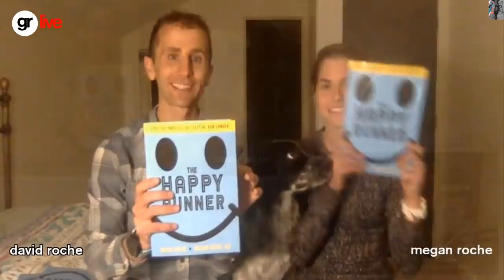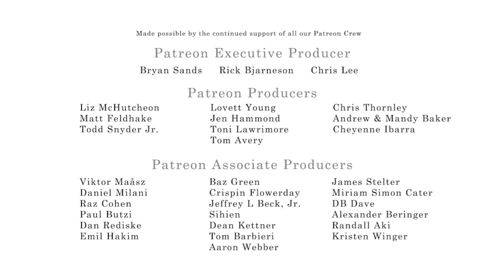GRL #238 | David & Megan Roche: Holiday Running Motivation & The Happy Runner!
We are joined by the always-awesome, David and Megan Roche, to talk about how to maintain your holiday running motivation as well as dig into their brand new book, The Happy Runner! This is going to be a great episode!

All products for review are provided by Running Warehouse unless otherwise stated. All opinions are 100% my own.